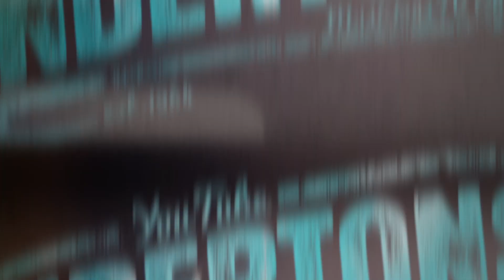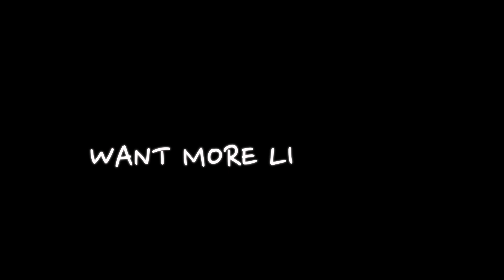Guitar Paradiso - 2016 Duesenberg Guitars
👆 Welcome to Guitar Paradiso where Mick & Pete take a look at some 2016 Duesenberg Guitars!

Amps used:
Fender Hot Rod Deluxe Western

All sounds were recorded with SE R1 ribbon mics into a Universal Apollo 8